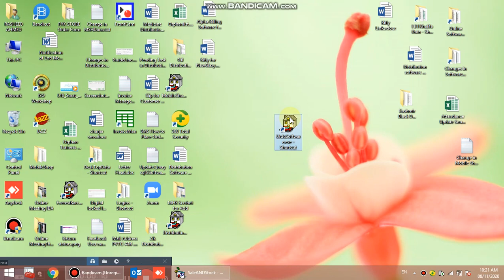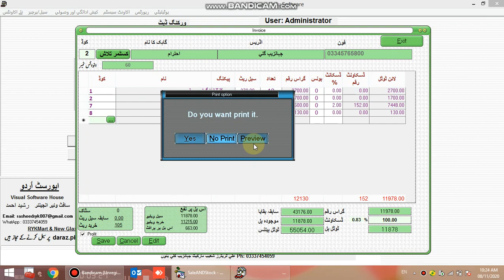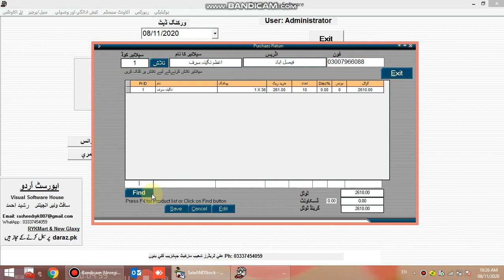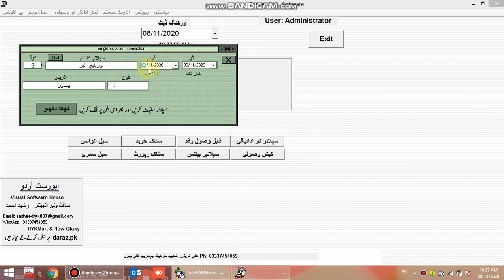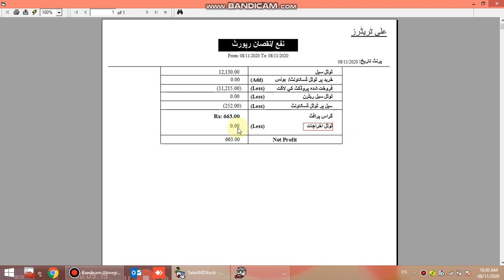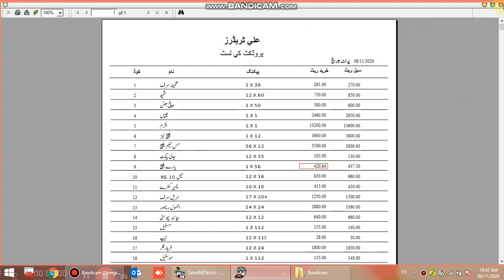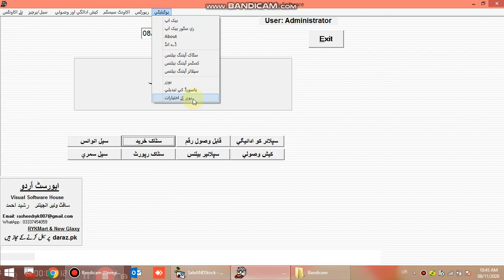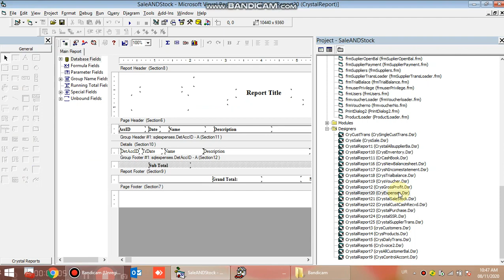Urdu Billing Software Overview Video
comment us to get your required video.